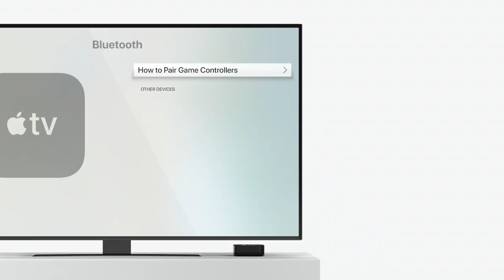How to play Apple Arcade games with a controller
Get a better grip in the game. Play your favourite Apple Arcade games with your Xbox or PS4 Bluetooth controller on your iPhone, iPad, Mac or Apple TV.

Game featured: Ultimate Rivals: The Rink, by Bit Fry Game Studios, Inc.